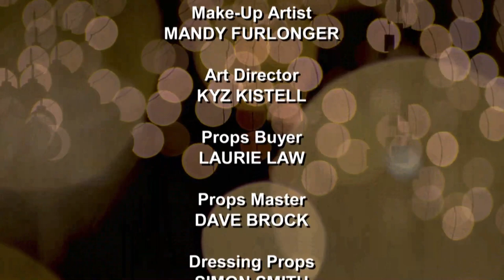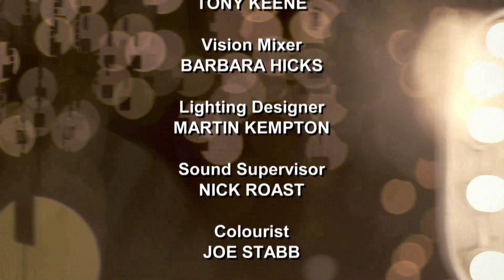Not Going Out - Holiday Share | Full Episode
Lee and Lucy decide to take charge of their weekend away when Anna and Toby claim the upstairs bedroom.